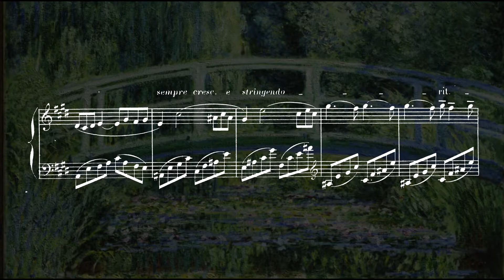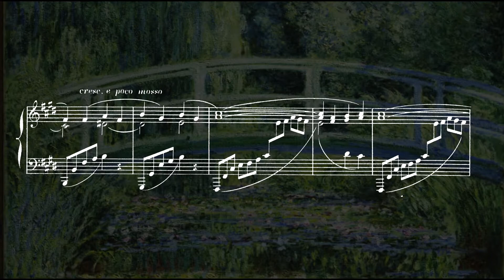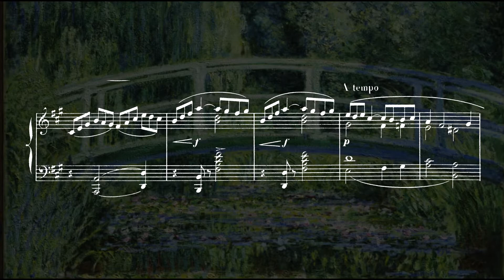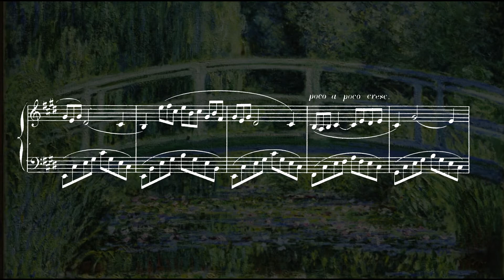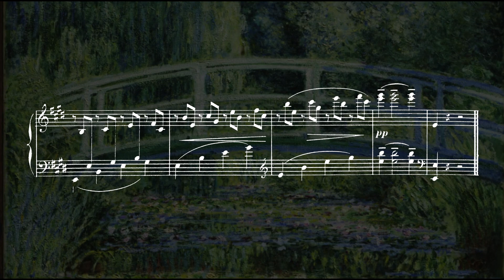Arabesque no. 1 - Claude Debussy | Sheet music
Score of Debussy's Arabesque no. 1

About the piece:
The Two Arabesques (Deux arabesques), L. 66, is a pair of arabesques composed for piano by Claude Debussy when he was still in his twenties, between the years 1888 and 1891.

Although quite an early work, the arabesques contain hints of Debussy's developing musical style. The suite is one of the very early impressionistic pieces of music, following the French visual art form. Debussy seems to wander through modes and keys, and achieves evocative scenes through music. His view of a musical arabesque was a line curved in accordance with nature, and with his music he mirrored the celebrations of shapes in nature made by the Art Nouveau artists of the time. Of the arabesque in baroque music, he wrote:

“That was the age of the ‘wonderful arabesque' when music was subject to the laws of beauty inscribed in the movements of Nature herself.”

About the painting:
Water Lilies and Japanese Bridge represents two of Monet’s greatest achievements: his gardens at Giverny and the series of paintings they inspired. In 1883 the artist moved to this country town, near Paris but just across the border of Normandy, and immediately began to redesign the property. In 1893, Monet purchased an adjacent tract, which included a small brook, and transformed the site into an Asian-inspired oasis of cool greens, exotic plants, and calm waters, enhanced by a Japanese footbridge. The serial approach embodied in this work—one of about a dozen paintings in which Monet returned to the same view under differing weather and light conditions—was one of his great formal innovations. He was committed to painting directly from nature as frequently as possible and whenever weather permitted, sometimes working on eight or more canvases in the same day. Monet’s project to capture ever-shifting atmospheric conditions came to be a hallmark of the Impressionist style.